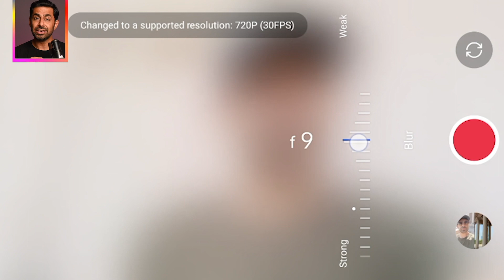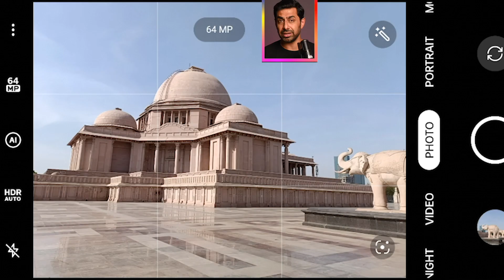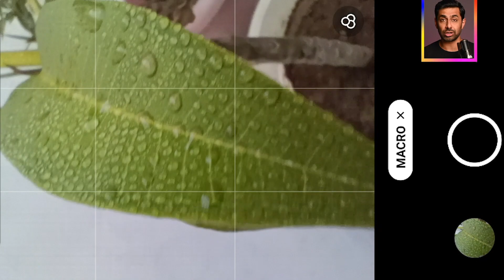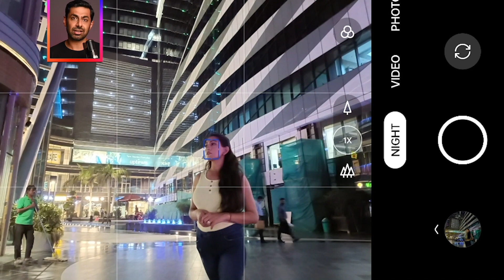Best Camera Review Oneplus Nord ce2 by Fashion Photographer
Best Camera Review Oneplus Nord CE 2 by Fashion Photographer. mobile camera review by photographer explaining all the modes of the new one plus nord ce2. I tested the phone camera in daylight also at night with all features.  from Portrait camera , Night mode, Pro mode , Stablilzation  rtc . Sharing all the images from the review. Watch the video till the end . I am sure this is one of the best mobile phone camera review of Oneplus you have ever seen.

0:00 - Intro
00:29 -Topic
0:30 -Intro Music
0:37 -Pb Intro
1:17 -Front Camera
2:32 -Portrait Mode
3:42 -Main Camera
4:57 - Sound
5:29 -SlowMotion
5:56 -Macro Mode
6:39 -Stabilization
7:41 -Dual Window
8:26 -Night Photography
10:34 -Pro Mode
11:23 -Night Mode
12:50 - My Take